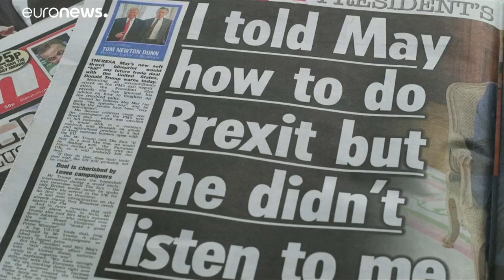US-Präsident Trump düpiert May - Kritik an Brexit-Kurs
Bei seinem Besuch in Großbritannien tritt US-Präsident Donald Trump diplomatische Gepflogenheiten mit Füßen. In einem Zeitungsinterview teilt er gegen Premierministerin Theresa May aus. …